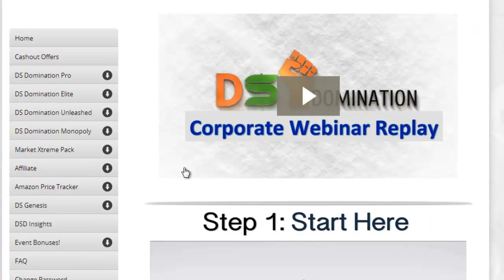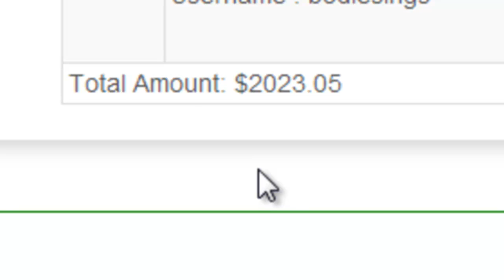$2,023.05 in 6 Days - Work from Home w/ DS Domination!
More Videos Coming Sooon!

Do you want to work from home and earn income by profiting online with Ds Domination?